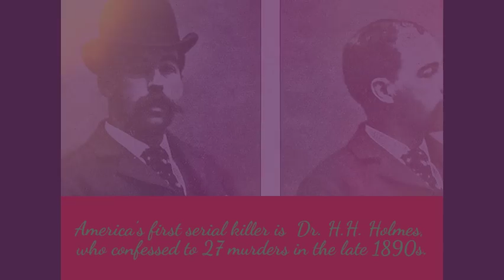5 FACTS ABOUT SERIAL KILLERS